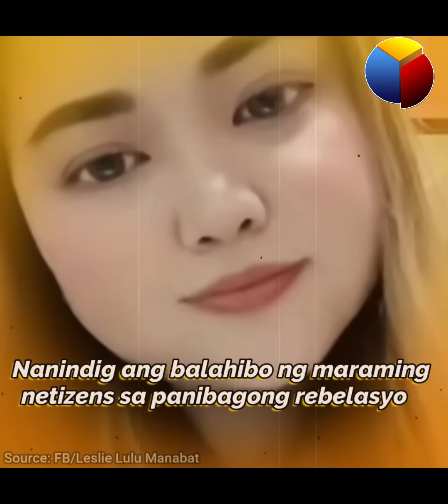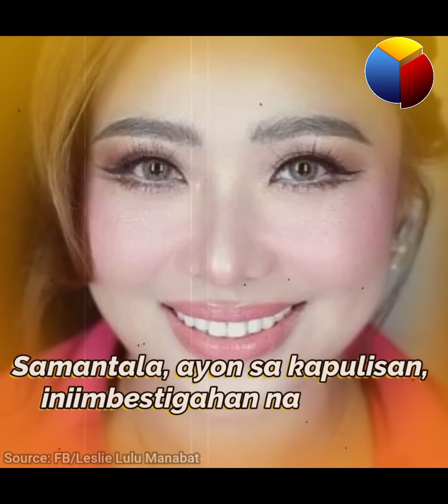JM Perez may binigay pala kay Lerms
Ito pala ang binigay ni JM Perez sa mag-asawa Lulu